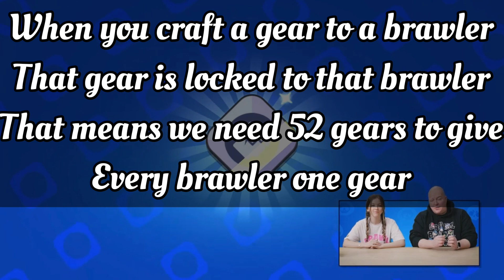Club League And Club Shop + GEAR INFO! And Tips!